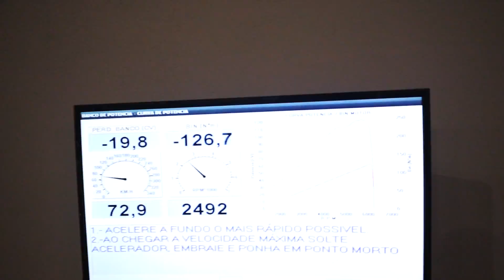Quantos CV PERDEU ???